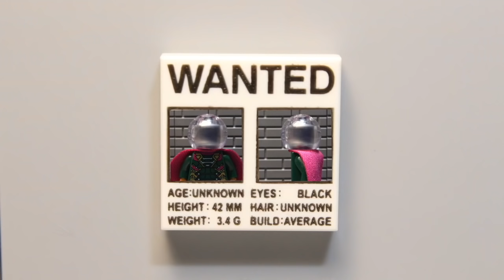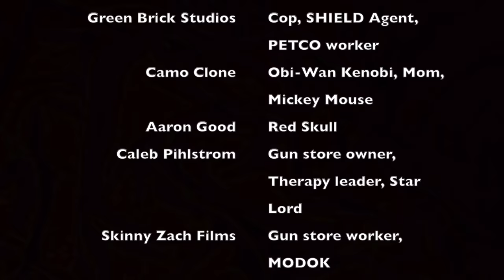Lego Marvel Special 3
Third video in a MARVELous trilogy.